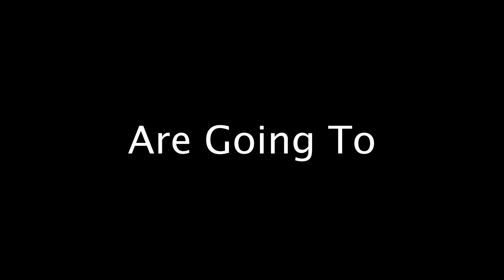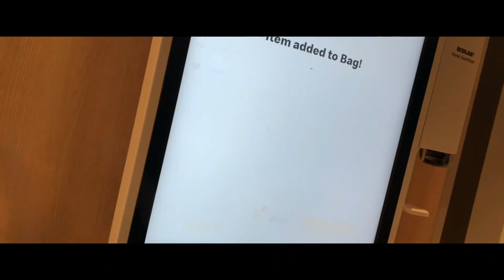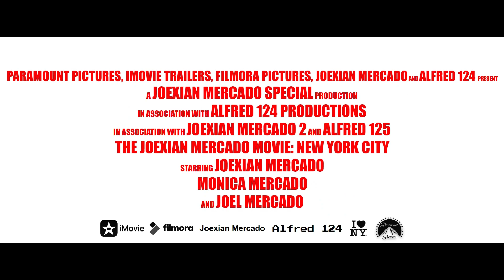The Joexian Mercado Movie: New York City Trailer 2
The Joexian Mercado Movie: New York City
Premieres On Youtube And Streaming On Joexian+ And Alfred 124+ November 24.